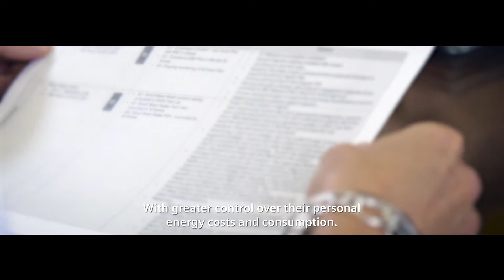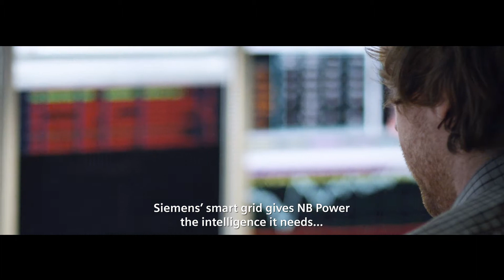Creating the utility of the future: NB Power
Holistic smart grid concept supplying more than 345,000 customers in the Canadian province of New Brunswick with electricity. Decentralized generation and consumer load bundled on a virtual platform used as a flexible single power plant. Consumers have better control over their electricity use and bills, and don't have to pay for electricity they don't need.